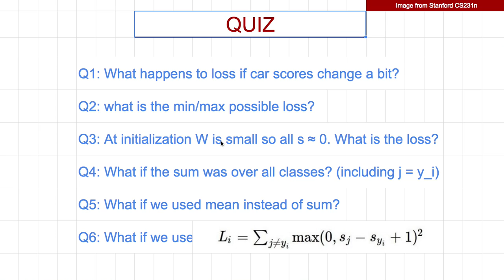[머신러닝] 806 - QUIZ 1